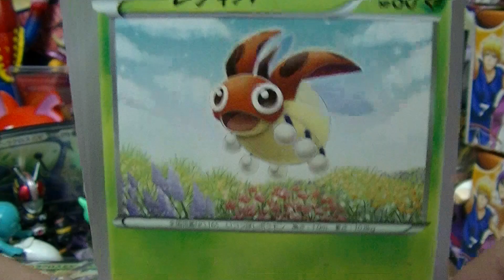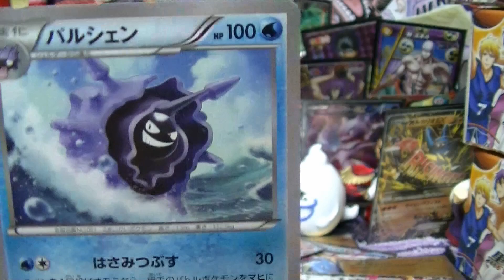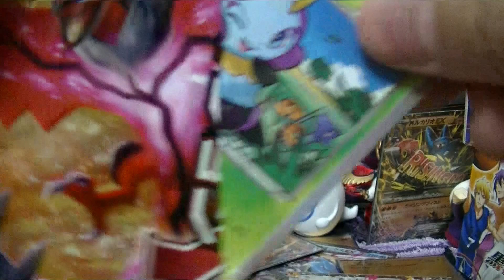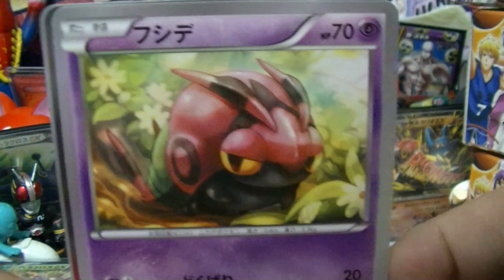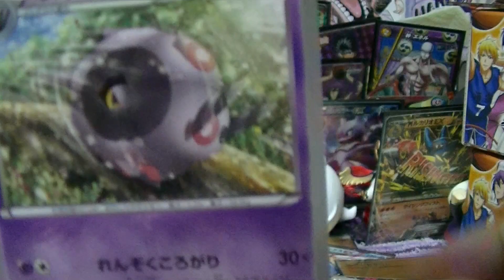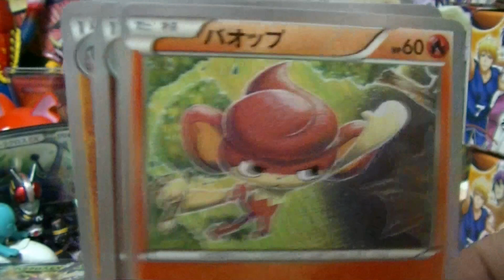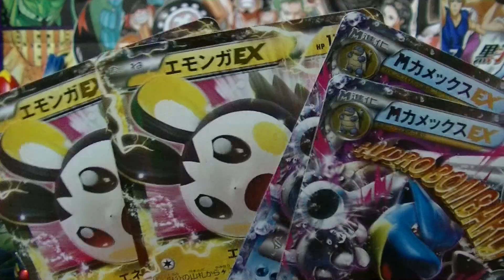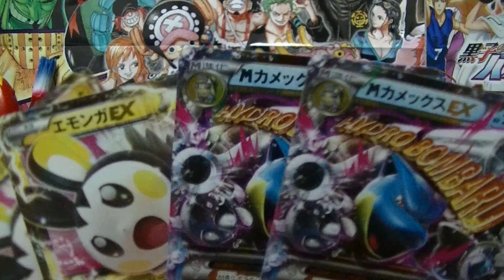POKEMON CARD ポケモンカードゲームXY コレクションY 「２箱一気にぶち抜き開封で狙うイベルタルスーパーレア！」 PART 31 カード箱買い開封レビュー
ある意味マジハンパねえ奇跡ミラクルだな（笑）